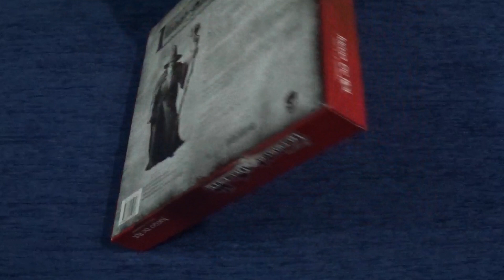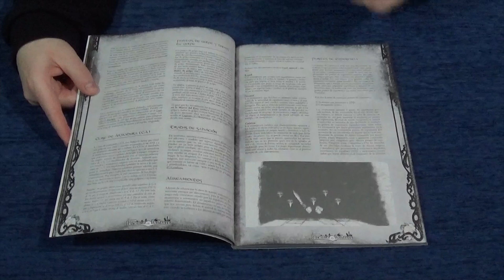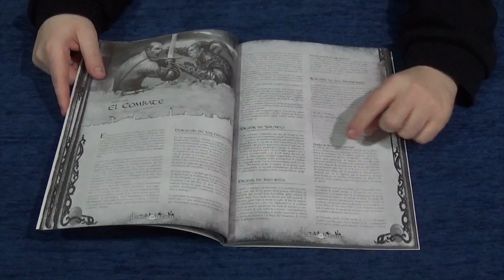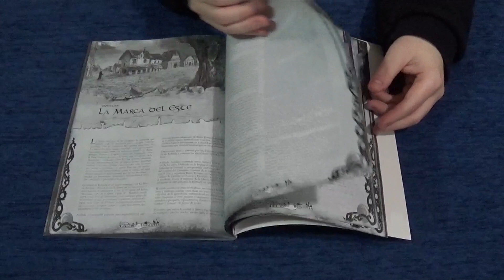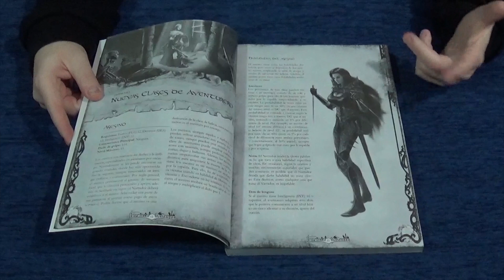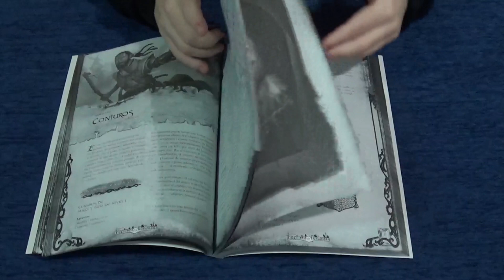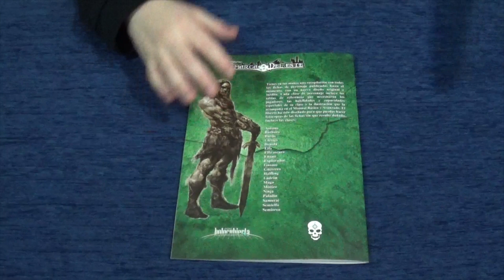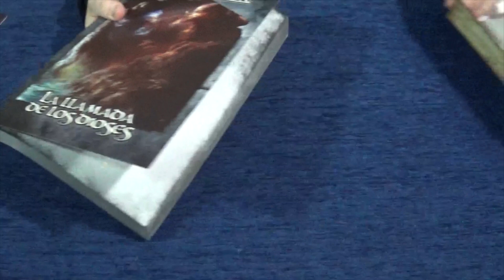Aventuras en la Marca del Este - Holocubierta - Videoreseña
Traemos a Frikiguías más rol, como ya sabéis que nos gusta. En el vídeo de hoy os traemos una apuesta totalmente española, basada en la primera edición de Dungeons & Dragons, Aventuras en la Marca del Este. Este juego creado por Jose Luis García, Salvador García, Pedro Gil, Javier Giménez, Francisco García Latorre, Mateo Lucas y Cristóbal Sánchez, e ilustrado por Jose María Campoy y Antonio José Manzanedo, ha sido editado por Holocubierta Ediciones.

En este vídeo vemos el interior de la Caja Roja, la Caja Verde y la Caja Negra de este famoso juego de rol, familia de los llamados retroclones como Labyrinth Lord, un juego que ya hemos visto aquí en Frikiguías.

Sin duda nos encontramos ante un juego de grandísima calidad, con muchísimas posibilidades gracias a todo el material que están editando para él. Y hablamos no solo de reglas, si no de una ambientación maravillosa, y unas aventuras old school auténticamente geniales.

Sin duda un juego estupendo para inciarse, o para recordar los viejos tiempos del juego de rol más clásico.